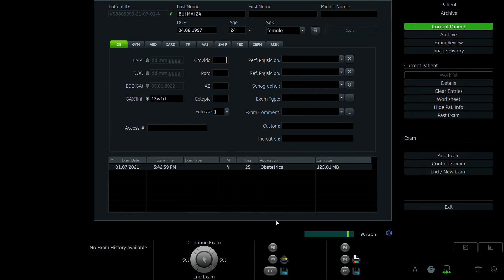BÙI THỊ MAI 1997 02